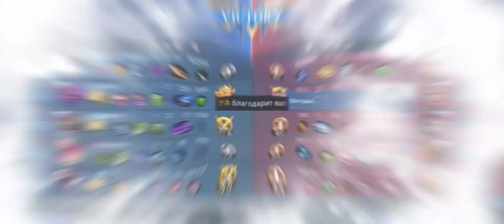Не Опять, А Снова Аргус / Mobile Legends Bang Bang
Всем добра и времени суток с вами где пиляться чудесные видео а также загляжывай на мои плейлисты
Сделаем же жизнь веселей.
Хотите продолжение Говорите Хочу.
Ах Да для продвижения видео